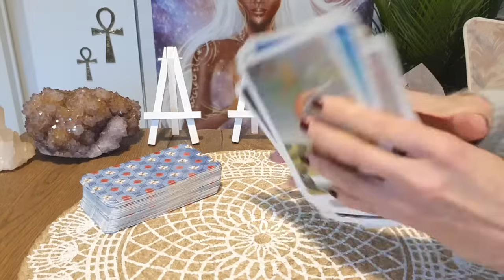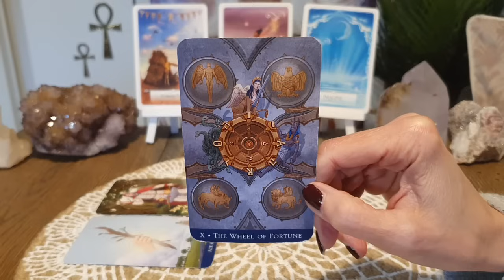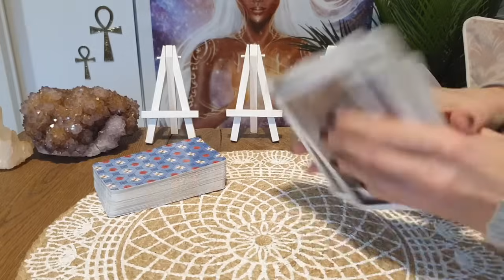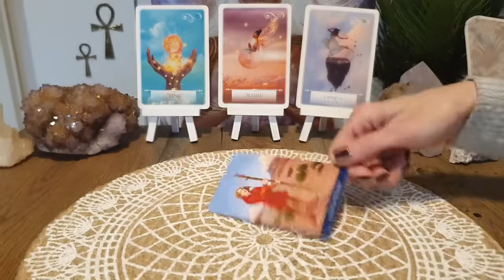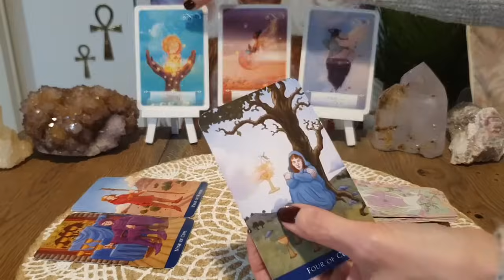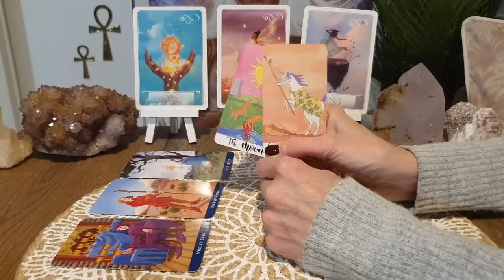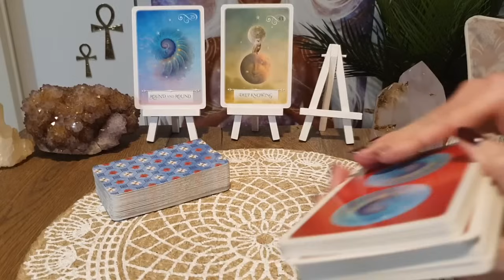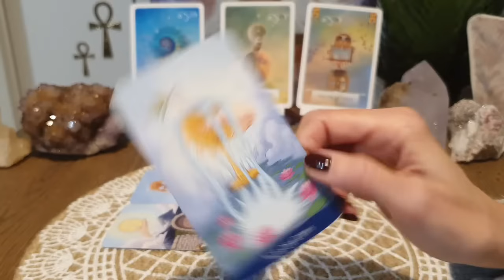MERKKIKOHTAINEN VIIKONLOPPUTULKINTA ❤️ OINAS ➡️ 00:00 | LEIJONA ➡️ 10:07 | JOUSIMIES ➡️ 27:37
OINAS ➡️ 00:00
LEIJONA ➡️ 10:07
JOUSIMIES ➡️ 27:37